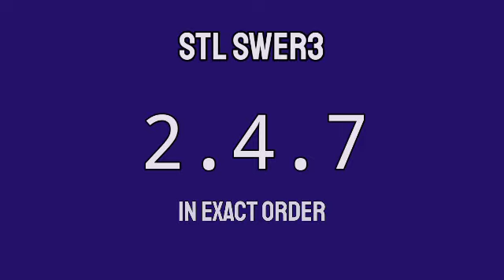STL VISAYAS 3PM RESULT TODAY May 7, 2022 AFTERNOON DRAW RESULT PHILIPPINES 2ND DRAW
STL Small Town Lottery, 2nd draw result for STL VISAYAS STL Pares, STL Swer2 and STL Swer3 Game.
STL VISAYAS 2nd DRAW RESULT TODAY
GAME: STL VISAYAS 2nd DRAW STL PARES, STL SWER2 AND STL SWER3
STL VISAYAS live draw today 2nd draw